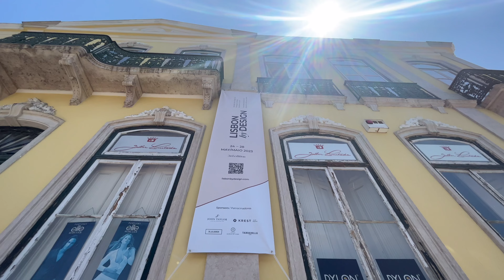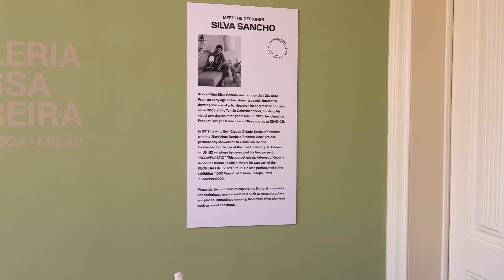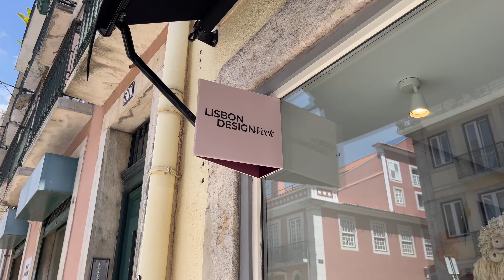Lisbon by Design & Lisbon Design Week 2023 / Design Mate Global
На пять дней, с 24 по 28 мая, Лиссабон превратился в мекку творческого сообщества всей Португалии: в столице впервые прошла неделя дизайна. Фестиваль, реализованный командой ярмарки Lisbon by Design (она шла параллельно) и компанией по организации культурных событий From My City, объединил профессионалов и коллекционеров, а также ценителей современного дизайна и ремесел. Гости Lisbon Design Week смогли открыть для себя или по-новому взглянуть на креативный ландшафт города — мы же собрали все самое главное, чем запомнилось мероприятие.

Lisbon by Design: Analora Gallery, Burel Factory, Cabanamad, Carolina Vaz Studio, Fabricaal, Fantasque, Galeria Bessa Pereira, Laura Vitorino Rebelo, Mameluca Studio, Martinho Pita Studio, Oficina 166, Oficina Marques, Stephane Mulliez, Tosco Studio, Vago Ceramics, Vasco Fragoso Mendes, Violaine d' Harcourt

Lisbon Design Week: Made in Situ, Prime Matter Gallery, Santo Infante, Further Ther, Analora Gallery